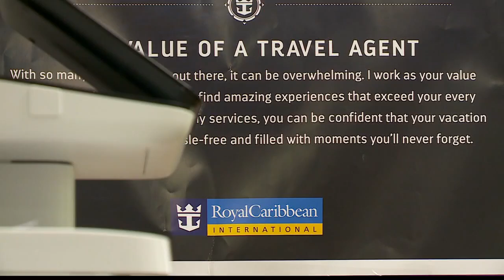Insurance company refuses refund, says Southern OBX evacuation wasn't 'an act of God'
A family vacation to North Carolina's Outer Banks can set a family back thousands of dollars, and it is usually money spent up front to put a hold on lodging.